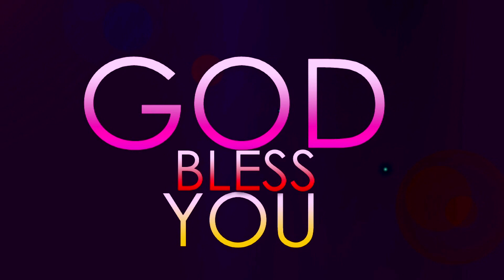CSI Church Ananthapuram